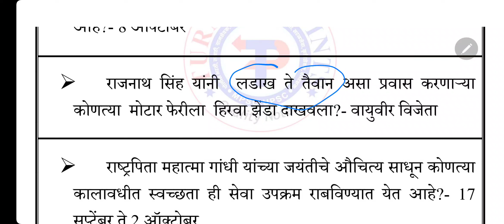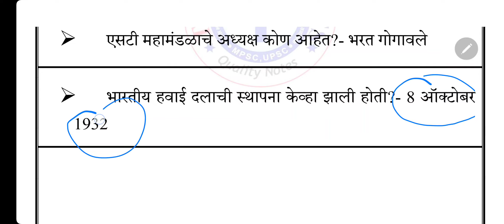दिनांक 2 ऑक्टोबर 2024 चालूघडामोडी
फक्त चालूघडामोडीसाठी टेलिग्राम चॅनेल

👉परीक्षा संदर्भात सर्व update साठी टर्निंग पॉईंट्स whatsapp चॅनेल follow करा.